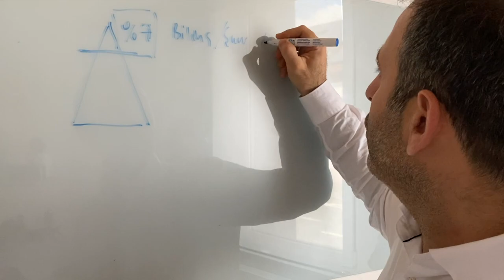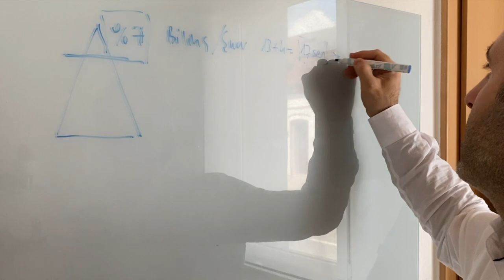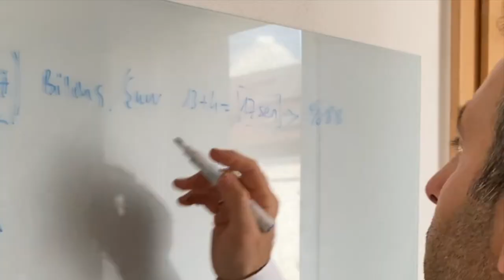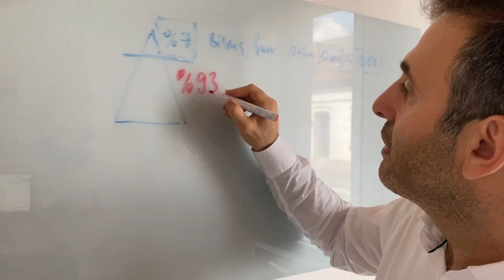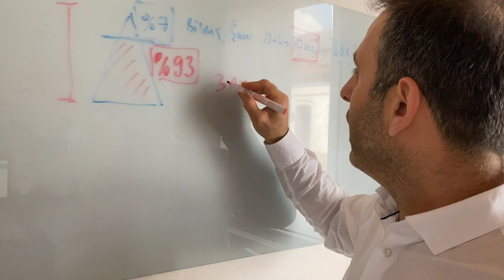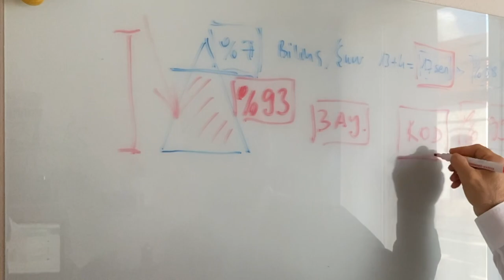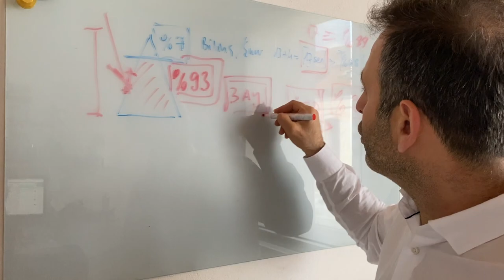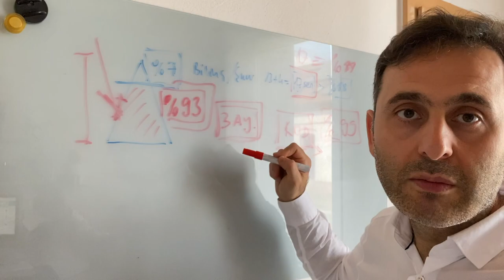Bilinçaltı ile Hızlı Algılama ve Anlamanın Gizli Sırrı Nedir? Gizemli Speed Learning Nasıl Çalışır?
Bilinçaltı ile Hızlı Algılama ve Anlamanın Gizli Sırrı Nedir? Gizemli Speed Learning Nasıl Çalışı